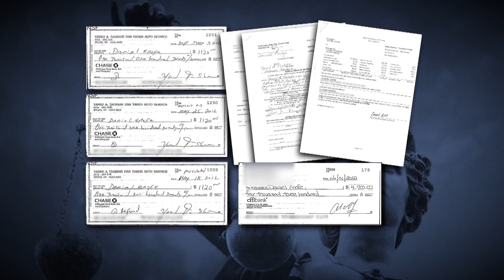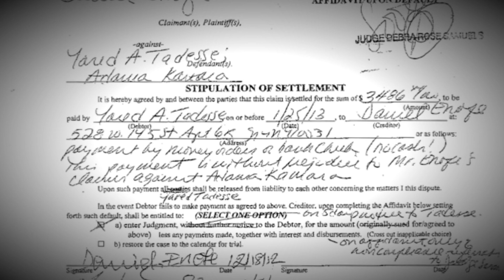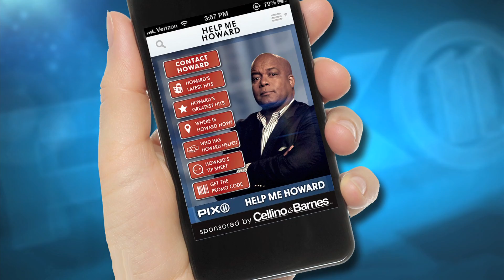Help Me Howard: BX CAR RIPOFF RESOLUTION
ISSUE:  Unscrupulous Bronx auto shop.

DESCRIPTION: African-owned business preys on African immigrants. After a long run-around Howard finally gets owner to reimburse victim for a never-delivered car.